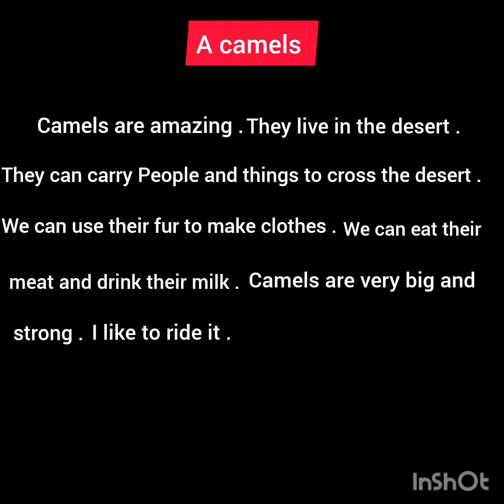برجراف عن الجمال A camels الصف الرابع Unit 2 الوحده الثانيه